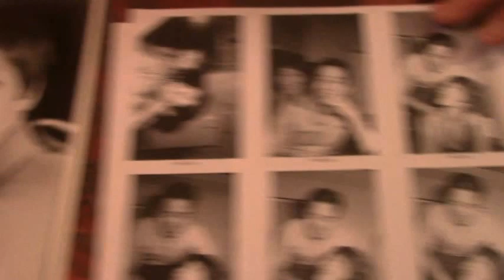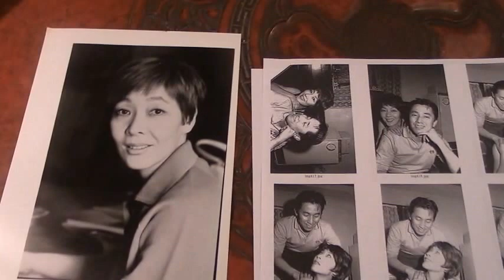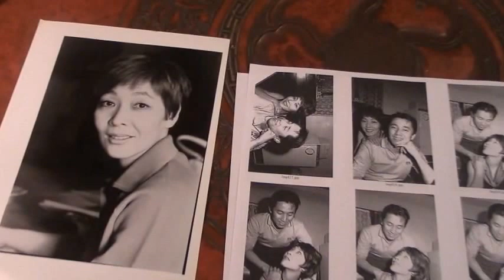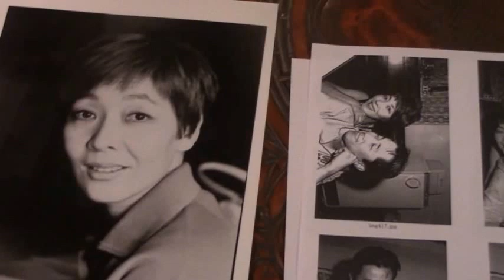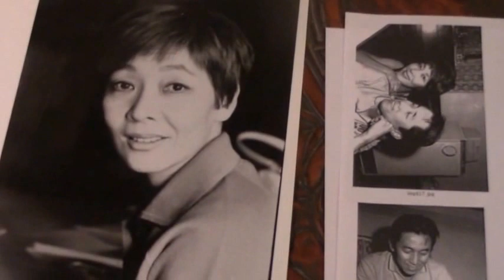佐々木恵子が撮る×岩切徹が斬る昭和戦後芸能史ー「シャンソンの女王」越路吹雪の愛情物語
この一連の写真シリーズは半世紀以上、週刊誌、雑誌で活躍中の報道カメラマン佐々木恵子が撮影した膨大な人物傑作写真の中から選んだもので、ノンフィクション作家の岩切徹氏か解説、トークしたもので撮影者の前坂俊之（ジャーナリスト）がビデオ撮影した「昭和戦後芸能史のスター」座談会である。

佐々木恵子さんは1964年、20歳のとき東京オリンピックで、女子選手村を撮るカメラマンとして講談社に入り、「ヤングレディ」で、昭和40年代に芸能人ら２千人以上を撮影した。膨大なネガがあり、それを整理し、順番に公開している。
2014年、昭和40年代（1965年―）週刊誌「ヤングレディ」で撮影した写真を中心の写真展「OLDIES」を開催した。

岩切　徹氏はノンフィクション作家。宮崎県生。
著書に『亡命者』（岩波書店、1991年）。週刊誌『AERA』の『現代の肖像』の人物論はピカイチで、切れ味鋭い異色の人物評論を連載。氷川きよし、ミッキーマウス、久石譲、上原ひろみ、石黒浩、キャンディーズ、山本太郎ら数十人を取り上げ、このうち20人分を『人のかたち』(平凡社、2015)を出版した。現在では、テレビのコメンテーターとしても活躍し、抜群の筆力と同時に話力を発揮、軽妙な分析力とコミカルな語り口で爆笑を誘う漫談家でもある。